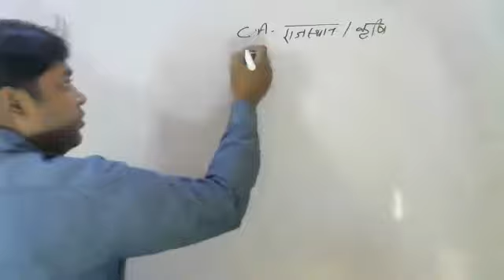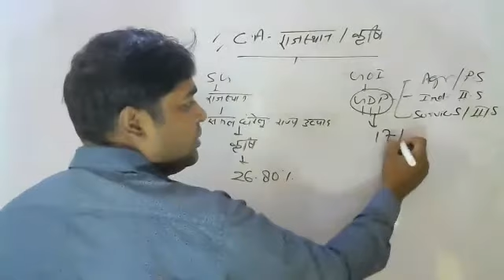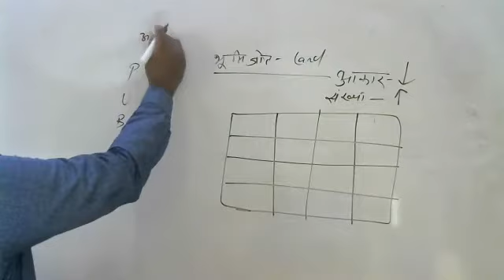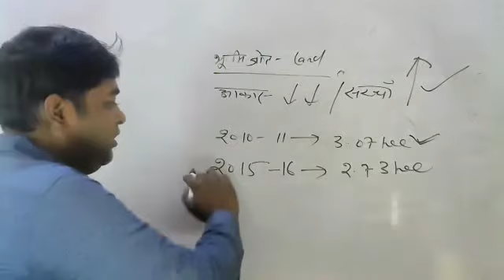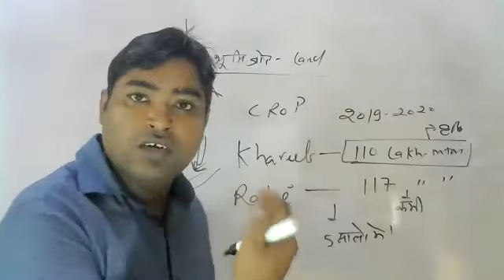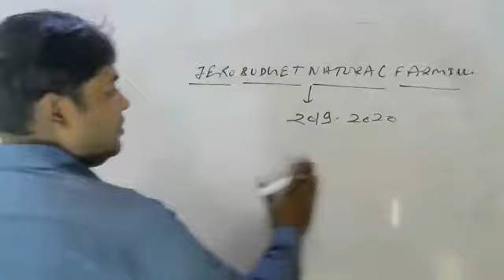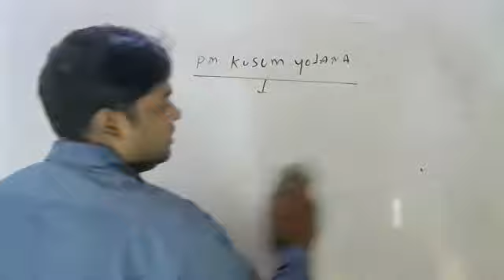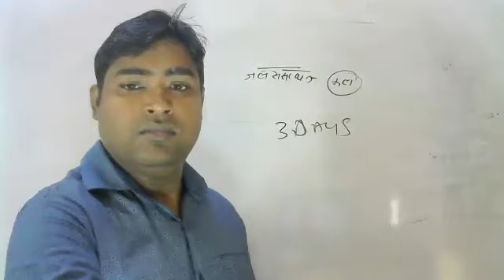16 OCT - RAJ SPL PART -3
RPSC